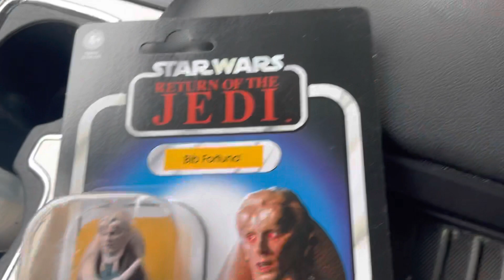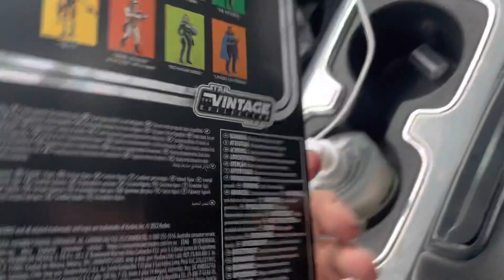Star Wars Games Stop Pickups